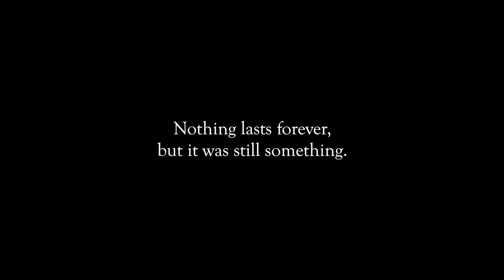Roman Blue - Toy Piano (Official Music Video)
Life goes on. Toy Piano by Roman Blue out on all major streaming platforms.

Composition & Songwriting by Rijul Sharma
Mixing & Mastered by Saul Morenov
Singers Rijul Sharma, Silje Bentzen